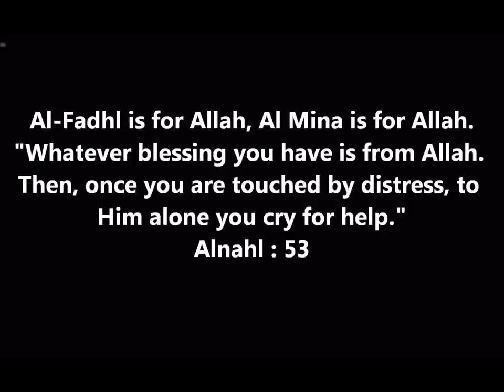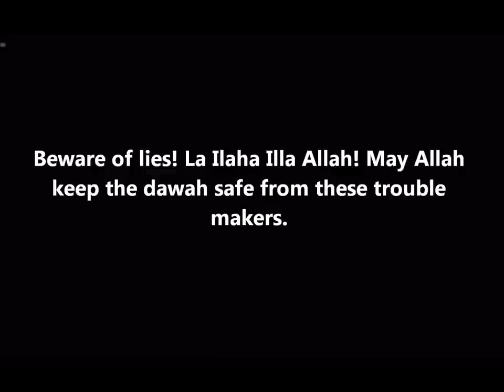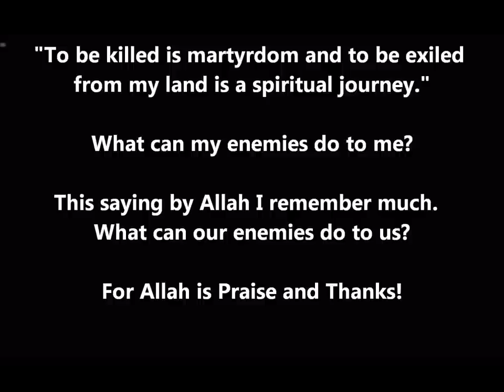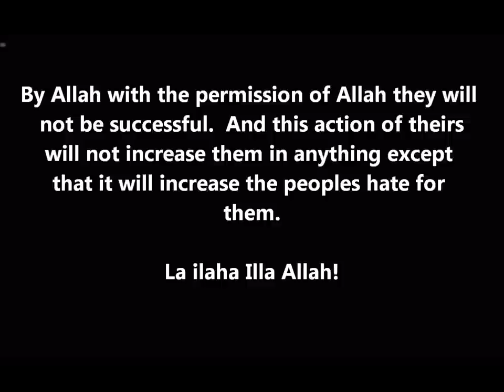Innocence of Shaykh Yahya from the lies of the Hizbis